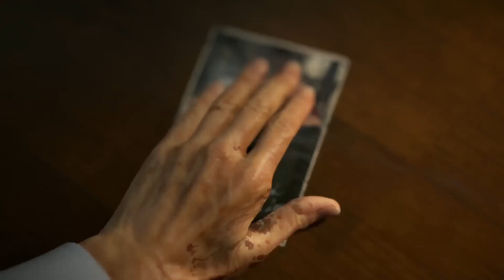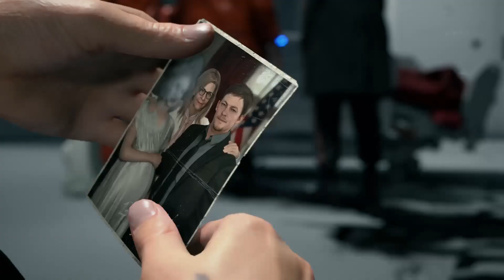Death Stranding Part 5